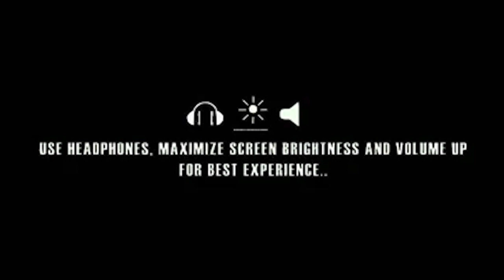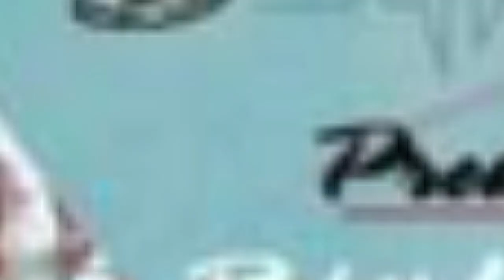Olle hudganna maathu kele hudugi | prema jaataka | short movie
song : olle hudganna maatu kele hudugi
movie : prema jaataka  short movie
mastering & mixing : nihal
singer :  Santosh kalal
song producer : pampaapathi
film producer : Rohit lakku
directore :  sarvesh vatavati